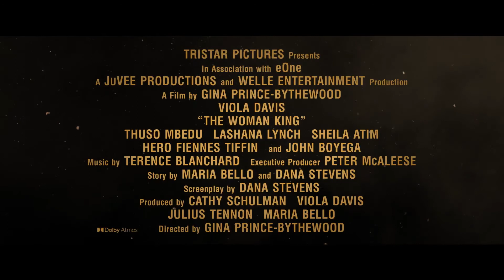The Woman King Featurette - Revered (2022) | CinemaxNG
Check out The Woman King Featurette - Revered starring Viola Davis, John Boyega and Jimmy Odukoya!

Release Date: September 16th
Starring: Adrienne Warren, Angélique Kidjo, Hero Fiennes Tiffin, Jayme Lawson, Jimmy Odukoya, John Boyega, Jordan Bolger, Lashana Lynch, Makgotso M, Masali Baduza, Shaina West, Sheila Atim, Sivuyile Ngesi, Thando Dlomo, Thuso Mbedu, Viola Davis
Directed By: Gina Prince-Bythewood
Overview:  The Woman King is an upcoming American historical epic film directed by Gina Prince-Bythewood, from a screenplay she co-wrote with Dana Stevens and a story by Maria Bello. A historical epic inspired by the true events that happened in The Kingdom of Dahomey, one of the most powerful states of Africa in the 18th and 19th centuries.